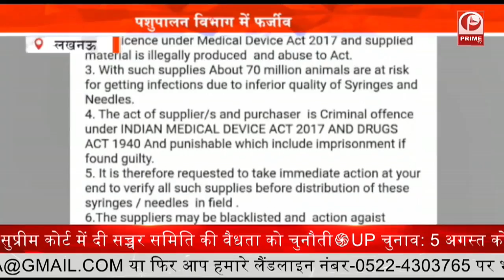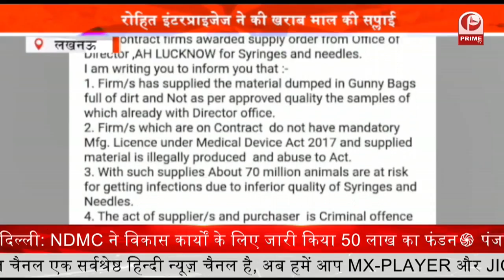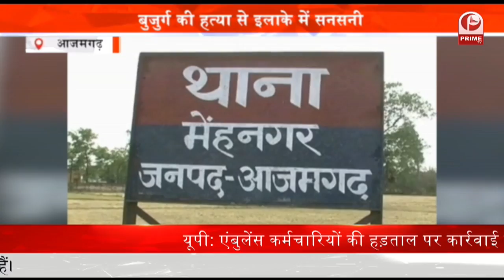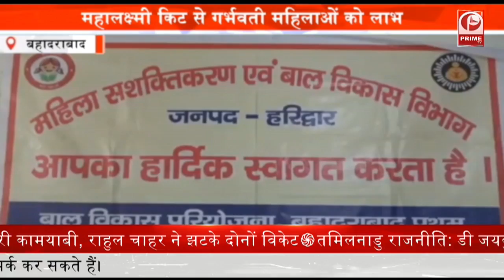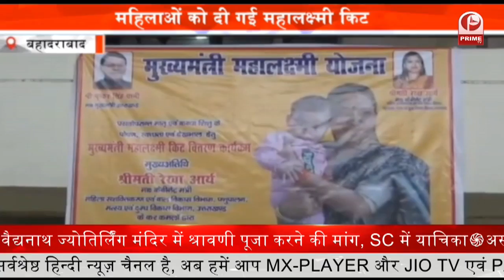Thief Caught वाहन चोरों का पुलिस ने किया भंडाफोड़ || चोरी की 7 मोटरसाइकिलें बरामद || Prime Tv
आजमगढ़ पुलिस ने मुठभेड़ के दौरान दो वाहन चोरों को गिरफ्तार किया है. आरोपियों के पास से पुलिस ने तमंचा, कारतूस और प्रतिबन्धित रायफल इन्सास सहित 7 चोरी की मोटर साइकिल बरामद किया है. आपको बता दें कि, बीते दिनों विशाल नाम के युवक ने मोटरसाइकिल चोरी की एफआईआर दर्ज कराई थी. जिसके बाद पुलिस चोरों की तलाश कर रही थी.